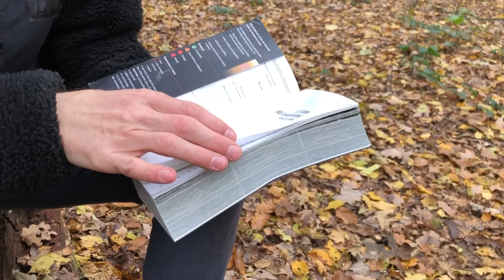Débuter la cueillette de champignons sans risques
Pour débuter la cueillette de champignons, comme je le dis dans la vidéo, le plus raisonnable n'est pas de se lancer brutalement pour tout apprendre d'un coup, il convient de commencer par un seul champignon ou un seul groupe de champignons uniquement, puis d'avancer petit à petit, par étapes.

Dans tous les cas, comme on le dit dans la vidéo, il y a un certain nombre de règles de sécurité que vous devez impérativement respecter car ce qui est en jeu c'est, littéralement, votre vie.

Si vous habitez en région parisienne vous pouvez aller faire des formations directement sur le terrain avec Christophe. Pour les autres il y a des modules de formation en ligne qui sont très élaborés. C'est pas des trucs faits à l'arrache avec un téléphone comme je fais moi, mais c'est des vrais formations réalisées de manière professionnelle, donc ça va être plutôt pour les gens qui veulent se lancer avec sérieux